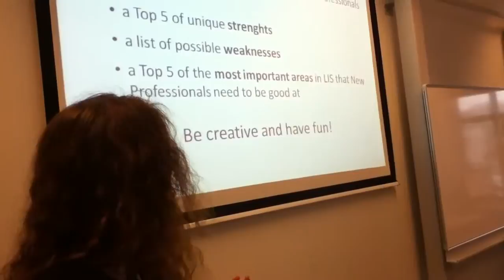instructions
NPSIG workshop at BOBCATSSS 2012 in Amsterdam, 25 January 2012.